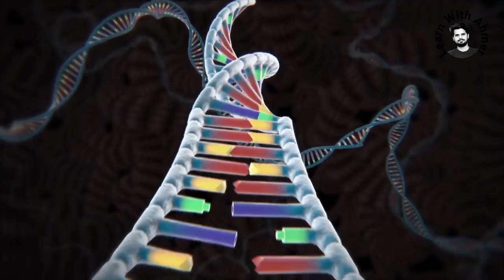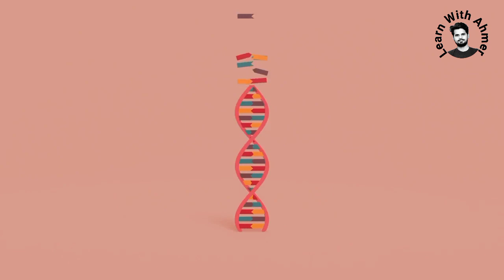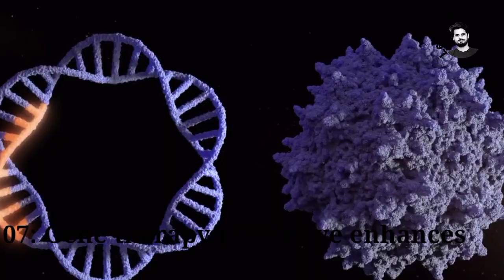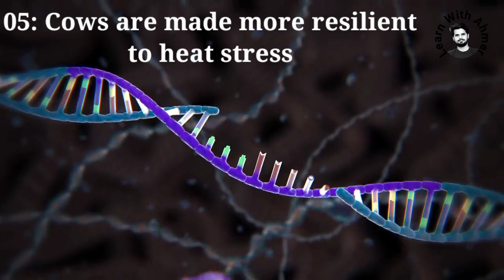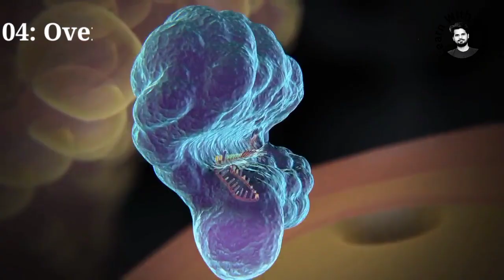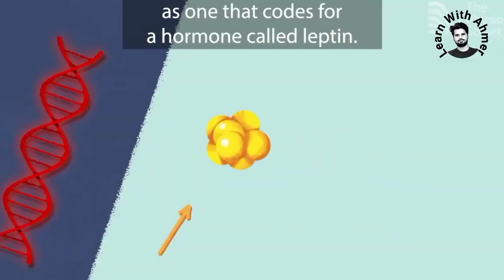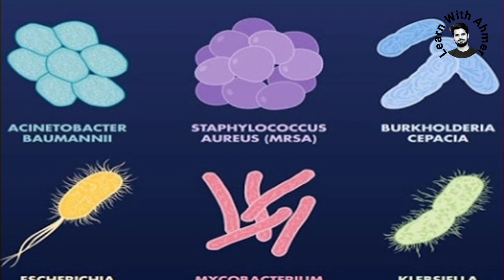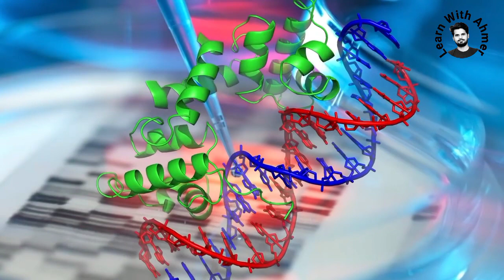TOP 10 GENES MODIFICATION | CURES OF INCURABLE DISEASE | LEARN WITH AHMER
Top 10 genes modification is about the top 10 genetic engineerings that has brought revolutionary medical science changes. The diseases discussed in this video were considered incurable centuries ago, but now we can cure the incurable using genetic engineering.